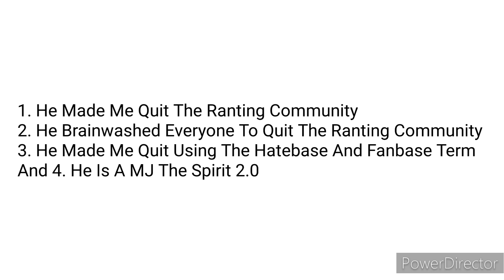A Shocking Opinion Change Video (Sorry DaSwedishLighting Fans) (Reasons In The Video)